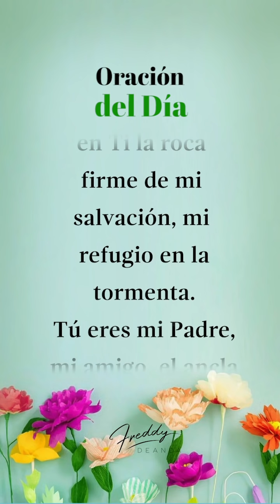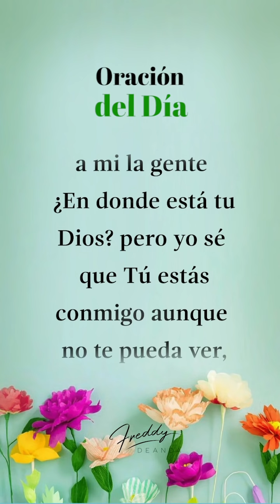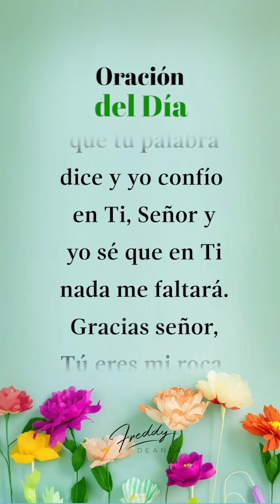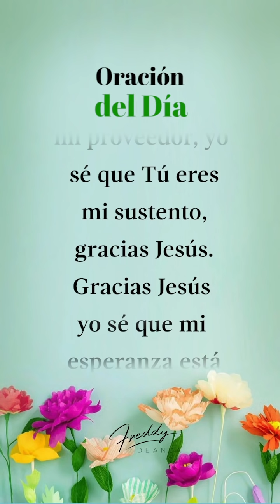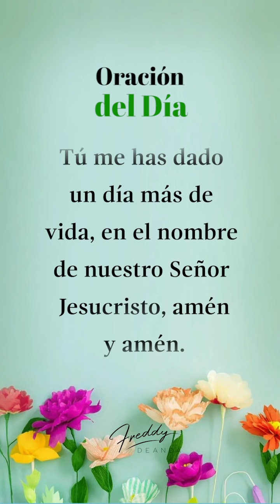🙏🏼 Oración del Día - Freddy DeAnda